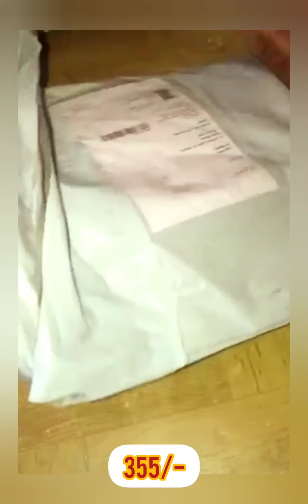Rs 395/- meesho meeshohaul Unboxing kurtis Orginal vs recieved product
meesho products meesho haul meesho Kurtis under 400 under 300 latest trending Kurtis Unboxing low range Kurtismeesho haul,
meesho app,
meesho jewellery haul Kurtis under below 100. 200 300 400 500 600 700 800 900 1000kurtis conner,
kurtis wholesale,
kurtis collection,
kurtis meesho haul,
kurtis in meesho,
kurtis for women,
kurtis amazon,
kurtis amazon haul,
kurtis ajio,
kurtis at lowest price in chennai,
kurtis bazaar,
kurtis bombay,
kurtis buy online,
kurtis bangalore,
kurtis below 300,
kurtis chickpet,
kurtis collection in tamil,
kurtis from meesho,
kurtis for jeans haul,
kurtis from sarees,
kurtis for fat women,
kurtis for college